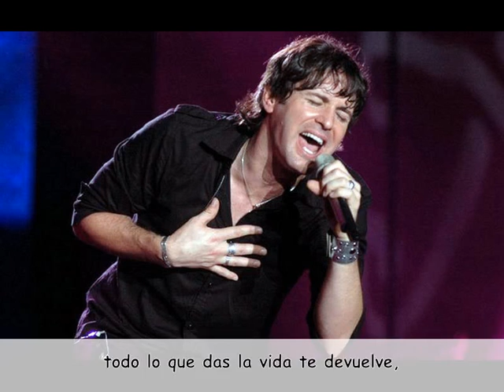Todo vuelve...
Todo lo que das te vuelve

Axel